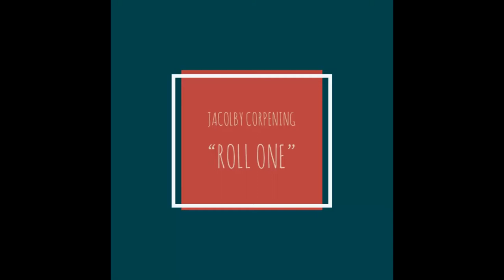JaColby Corpening- Roll One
Roll One is a song written by JaColby Corpening. A smooth song to ride out to. A song that shows the versatility of the artist, JaColby Corpening. Sometimes we all just want to take a ride dolo and. well you know the rest!